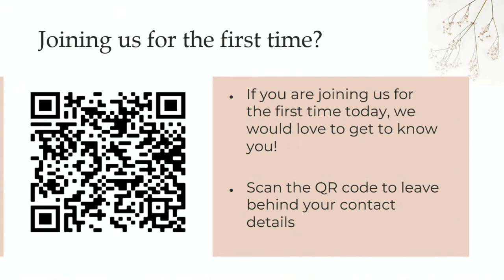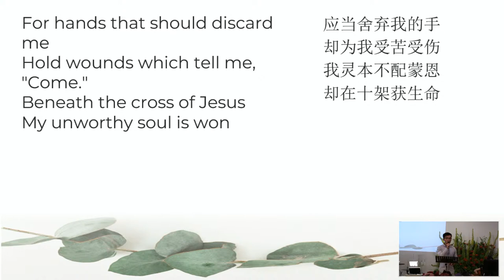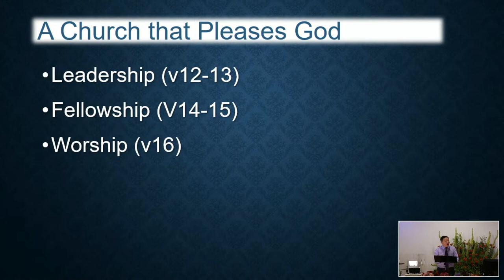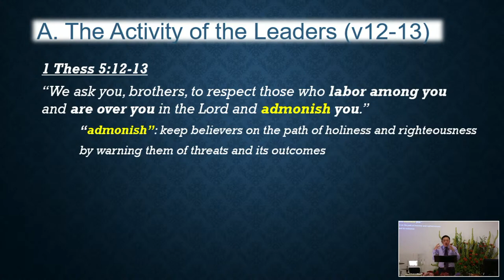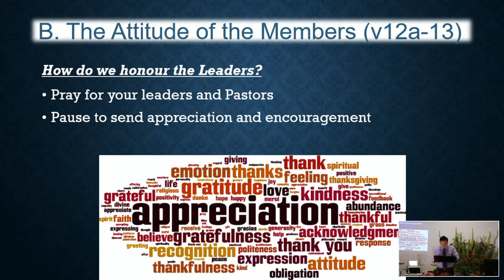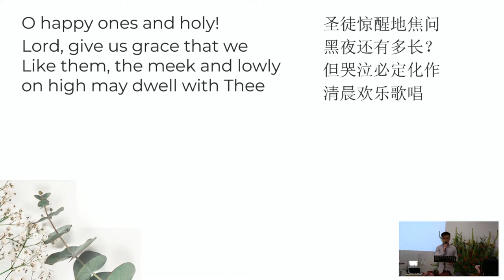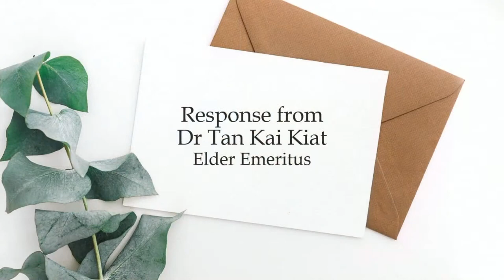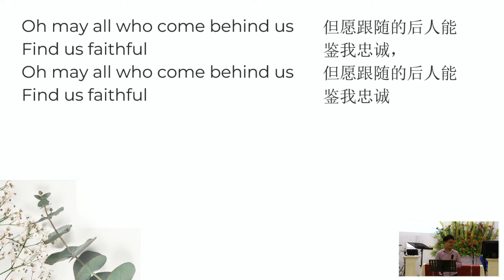17 Jul 2022 | Elders Dedication Service | BEFC